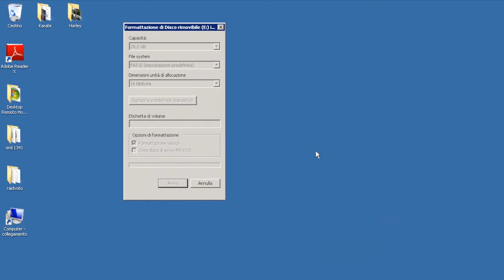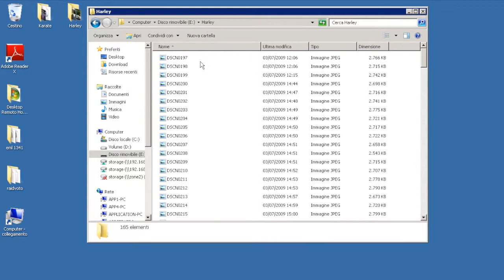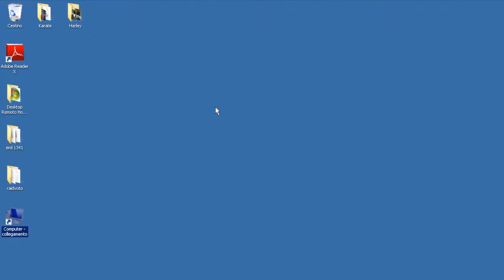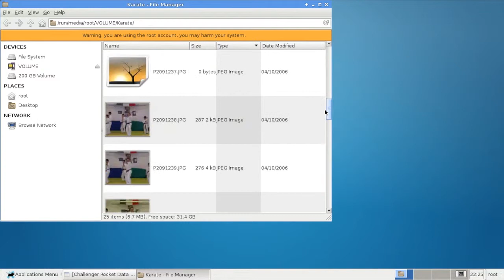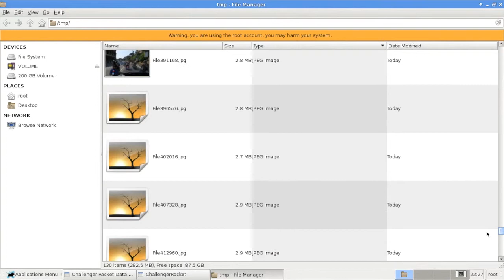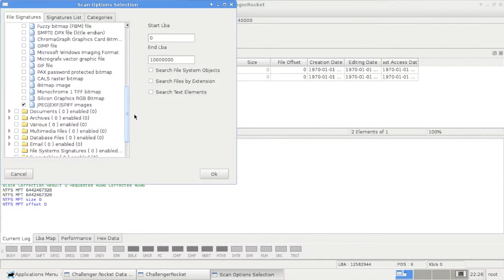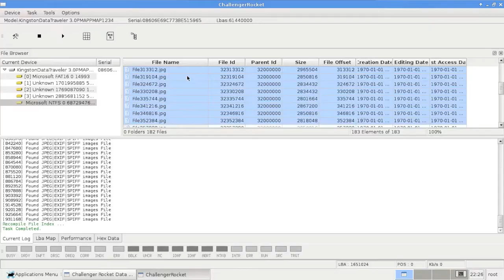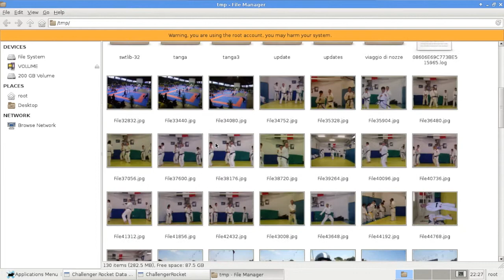Corso Recupero Dati Recupero Foto Cancellate con Tecnica di Data Carving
Video corso sul recupero dati in cui viene trattato il recupero di foto cancellate con tecnica di data carving.
Nel video viene spiegato cosa è il data carving e le signatures dei files e viene dimostrato come è possibile recuperare fotografie da un supporto formattato e sovrascritto con questo metodo.
Viene dimostrato come una formattazione non distrugge i dati esistenti sul dispositivo ed è possibile recuperare informazioni anche dopo ulteriori sovrascritture.
Per una maggiore comprensione è consigliabile aver visionato gli altri video relativi al sistema Chalelnger Rocket.